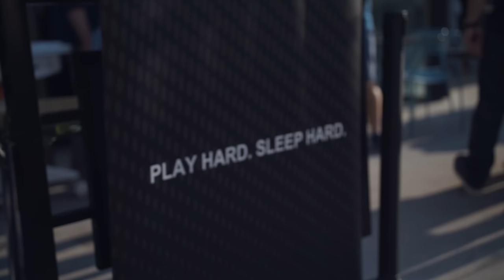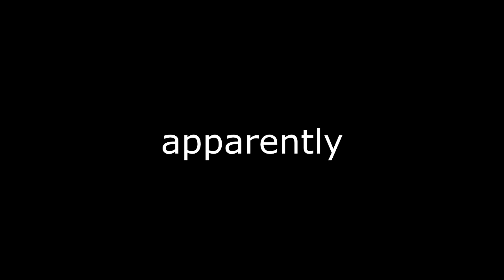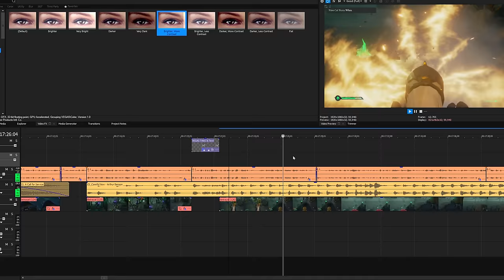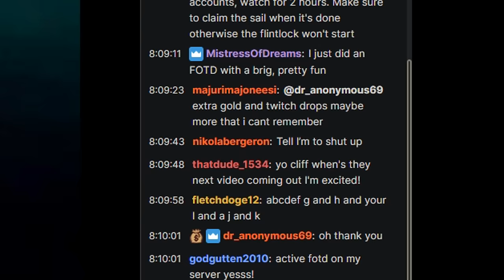This Betrayal Cost me MILLIONS of Gold.. | Sea of Thieves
If you ever thought things are going too smoothly for me.. Well, this tale is for you. On Community Day of Season 8, I joined a massive alliance of rag tag pirates who, at face value, had the same goal: To farm gold.

Needless to say that, the more crews you add to your alliance, the more like it is that somebody will get.. Greedy. And with an FoTD stack on the line, needless to say that temptations grew as the day went on.

This is the story of ultimate betrayal and how I lost my biggest loot stack yet. Some would even say that karma had finally caught up to me. So enjoy this very.. Painful tale.